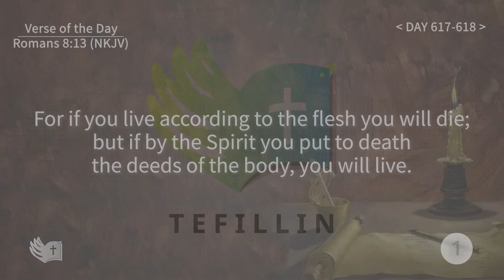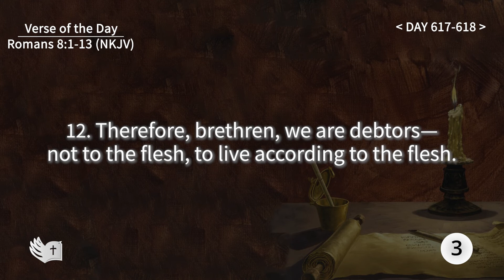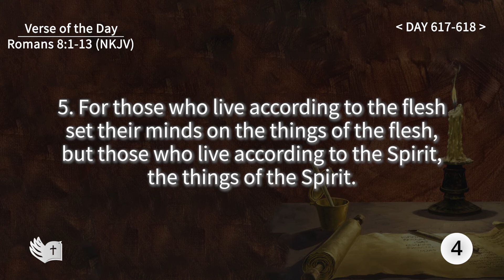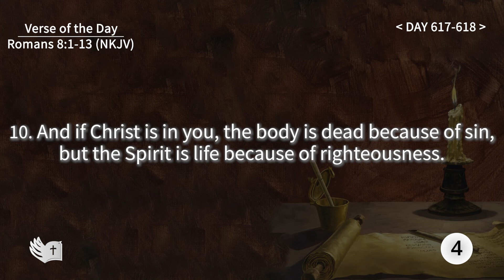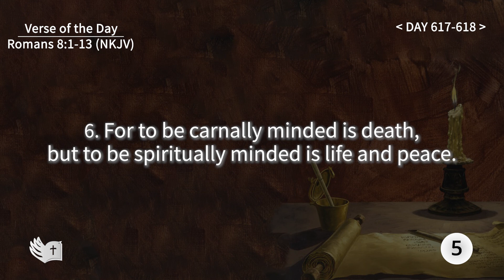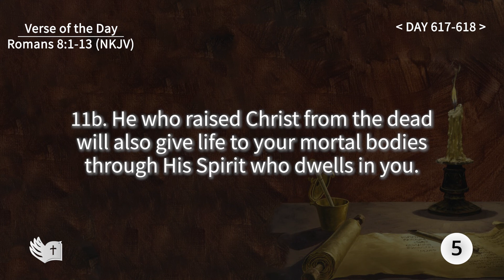Tefillin [Day 617-618] Romans 8:13 ​Repeating verses 50 times